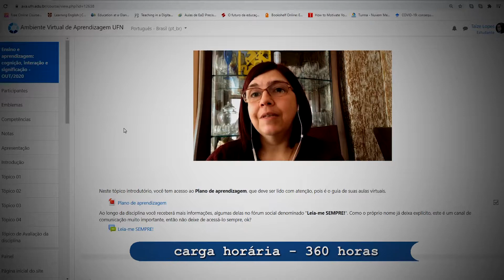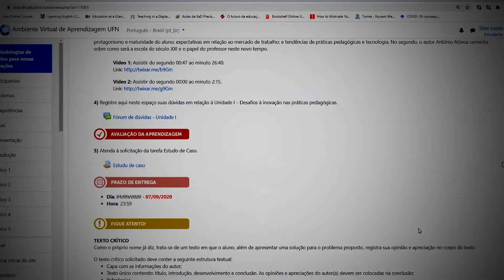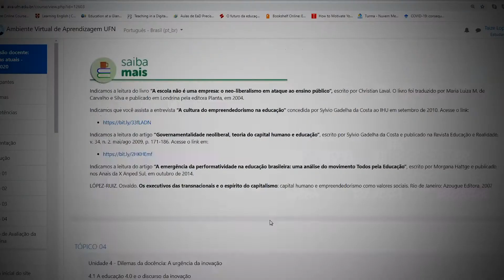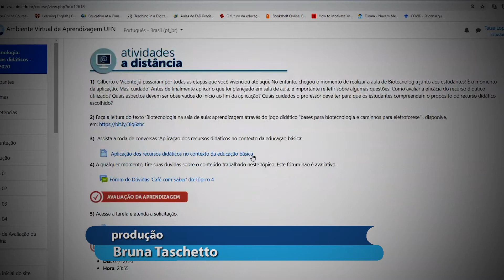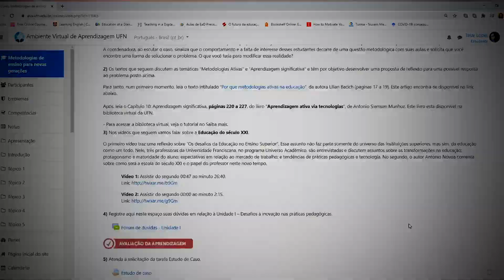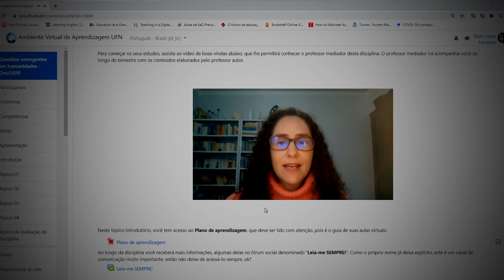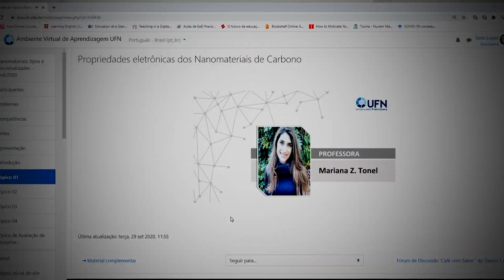Especialização EaD UFN